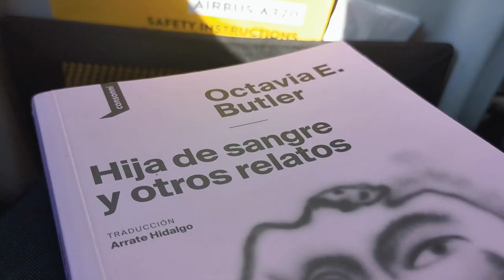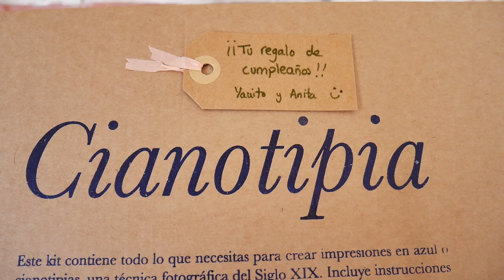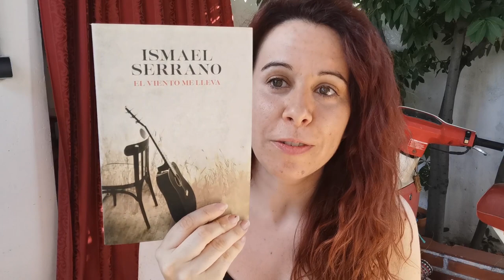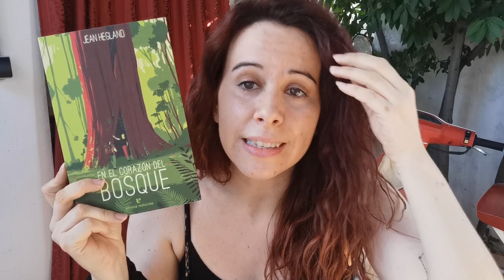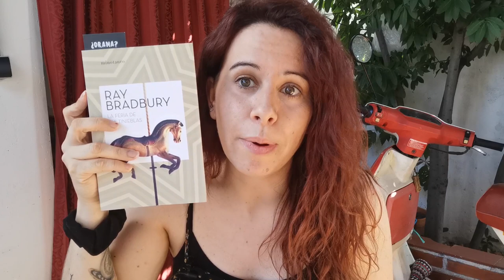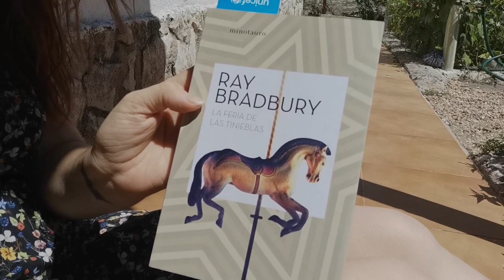Vlog julio & agosto